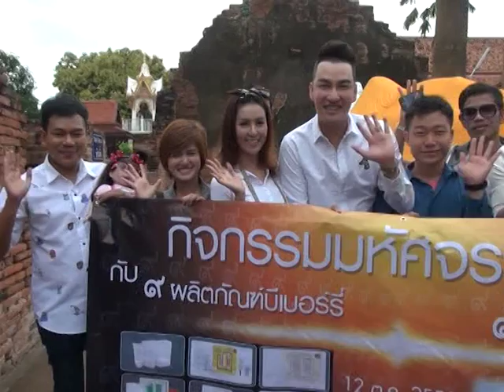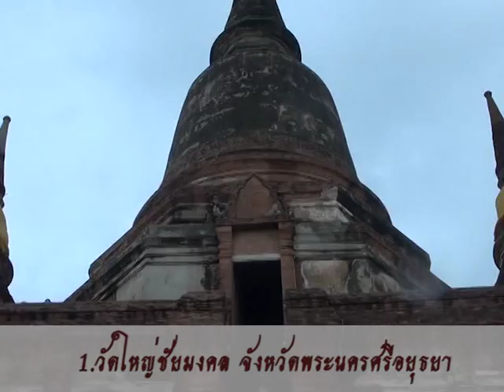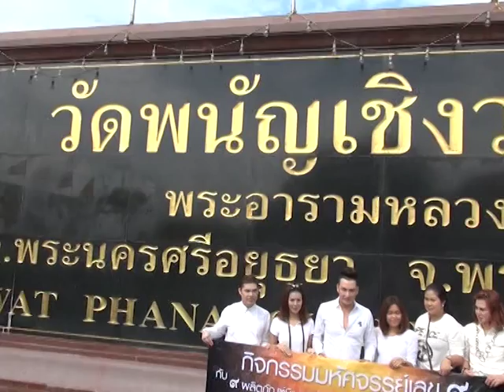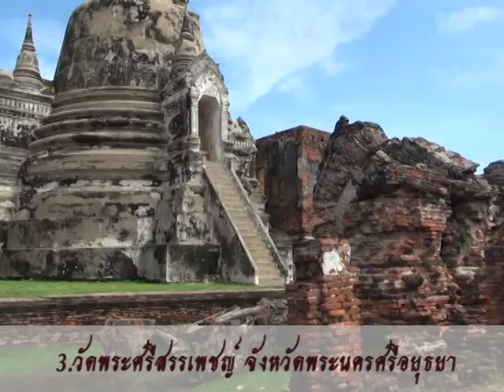ไหว้พระ9วัดVer.1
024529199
bberry
bberry_perfect